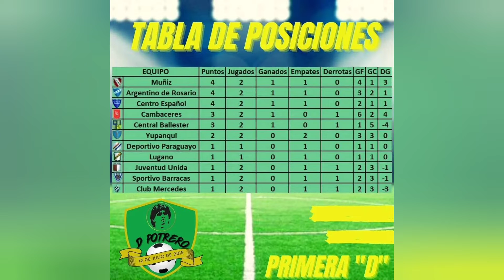SHOW DE GOLES - PRIMERA D | FECHA N° 2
SHOW DE GOLES - FECHA N°2
TORNEO APERTURA - PRIMERA D

Argentino de Rosario 2-1 Cambaceres (REVISTA TRIBUNA ROJA)

Central Ballester 1-0 Sportivo Barracas (CENTRAL BALLESTER PRENSA OFICIAL)

Yupanqui 1-1 Juventud Unida (FOTOS - ROSARIO TRAFERRO)

Mercedes 1-1 Deportivo Paraguayo (CLUB MERCEDES)

Centro Español 0-0 Muñiz

LIBRE: Lugano